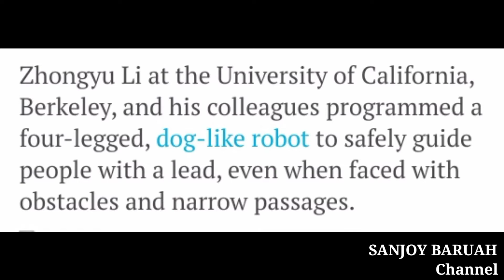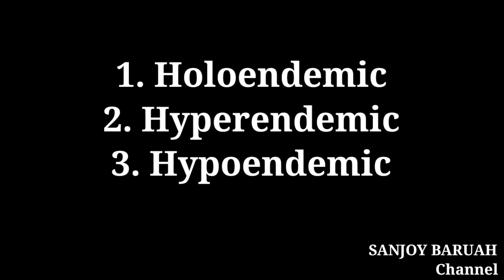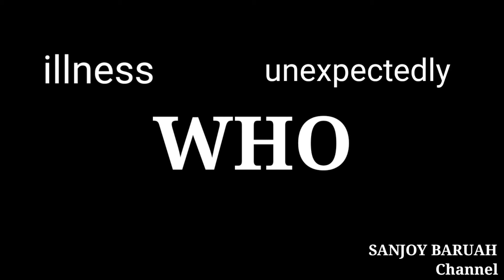What is different between Endemic, Pandemic and Epidemic in Assamese - Sanjoy Baruah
Hello ৰাইজ ,
কেনে আছে ?

In this video, We are going to tell you in details about

What is different between Endemic, Epidemic and Pandemic ?

+ five more interesting FACT